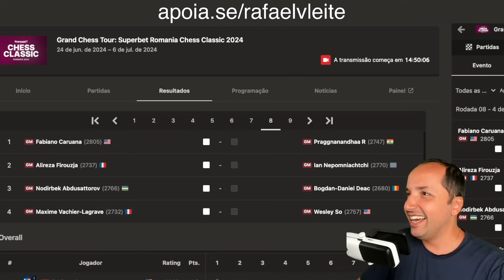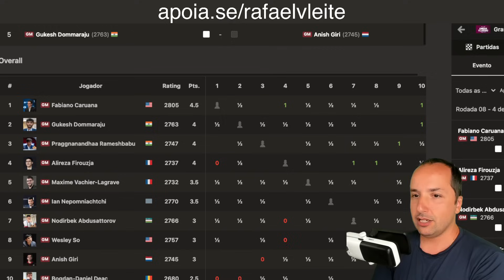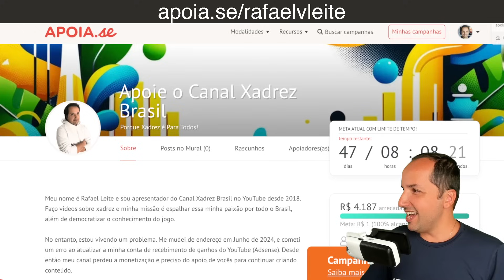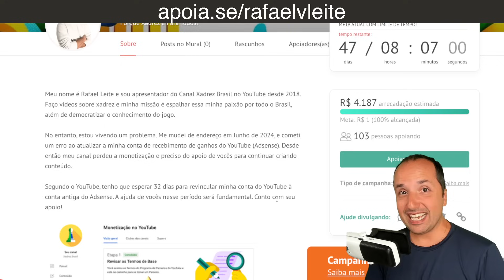Partida INSANA no Superbet Romania Chess Classic 2024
Assista a uma partida incrível e emocionante no Superbet Romania Chess Classic 2024! Veja os melhores enxadristas do mundo em ação neste torneio de elite, onde estratégias brilhantes e jogadas surpreendentes se encontram. Não perca esse confronto intenso e cheio de reviravoltas no tabuleiro de xadrez.

Apoie o Canal Xadrez Brasil!

Devido a um procedimento de atualização de endereço no Adsense, nosso canal estará desmonetizado pelos próximos 32 dias. Durante esse período, você pode nos apoiar de várias maneiras:

1. Campanha de Doação:
Participe da nossa campanha de doação no Apoia.se e ajude-nos a continuar criando conteúdo de qualidade para você!
Link: apoia.se/rafaelvleite

2. PIX:
Faça uma doação direta via PIX. Qualquer valor é bem-vindo e nos ajuda a manter o canal ativo.

3. Cursos de Xadrez em Videoaulas:
Aprenda xadrez com nossos cursos em videoaulas. Compreendendo desde o básico até estratégias avançadas, esses cursos são uma ótima maneira de melhorar seu jogo e nos apoiar ao mesmo tempo.

4. Repertório de Aberturas com o GM Diamant - 8 Aulas ao Vivo:
Aprimore suas aberturas com as aulas ao vivo do Grande Mestre Diamant. Não perca essa oportunidade de aprender diretamente com um dos melhores!

5. Aplicativo XB PRO para Melhorar no Xadrez:
Apoie o desenvolvimento do aplicativo brasileiro de treino de xadrez XB PRO, uma ferramenta fantástica para aprimorar suas habilidades no jogo.

Sua contribuição é muito importante para nós. Obrigado por seu apoio e por fazer parte da comunidade Xadrez Brasil!

[Event "Grand Chess Tour: Superbet Romania Chess Classic 2024"]
[Site "Chess.com"]
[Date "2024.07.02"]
[Round "06"]
[White "Firouzja, Alireza"]
[Black "So, Wesley"]

🤴 “Manual de Xadrez” de Idel Becker:

♞ Paul Morphy - A Genialidade No Xadrez:

♜ Meu Sistema: O Primeiro Livro de Ensino de Xadrez:

♔ A Prática do meu Sistema: A Aplicação dos Conceitos do Xadrez Hipermoderno:

📖 Modern Chess Strategy (Dover Chess) (English Edition):

🧩 Chess: 5334 Problems, Combinations and Games (English Edition):

💡 Jogue Xadrez! Aprenda e Pratique (MI Resende):

🔍 DAMP - O Algoritmo que Vai Revolucionar Sua Tática no Xadrez (Julio Lapertosa):

🎓 Para ensinar e aprender xadrez (MF Adriano Caldeira):

📬 Envios:
Caixa Postal 269
CEP 6455972